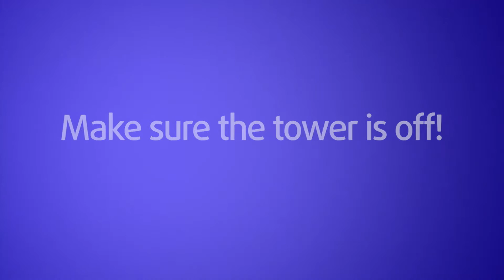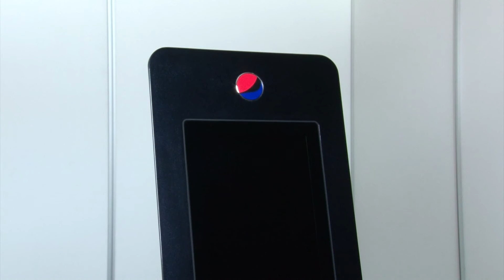Wunder-Bar | Training video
One training video of twelve for Wunder-Bar.